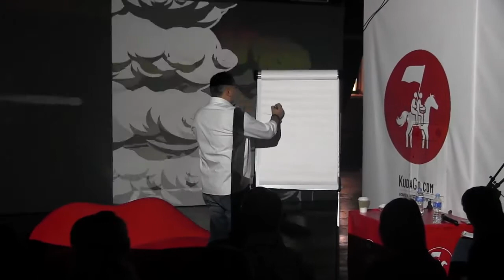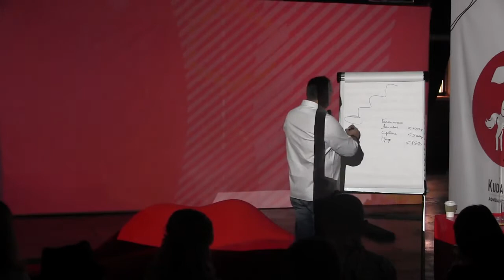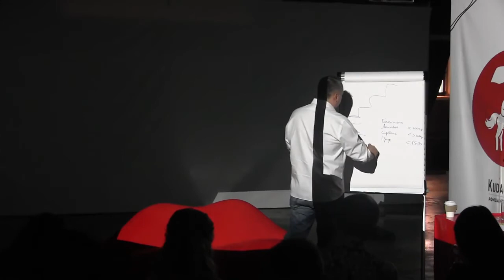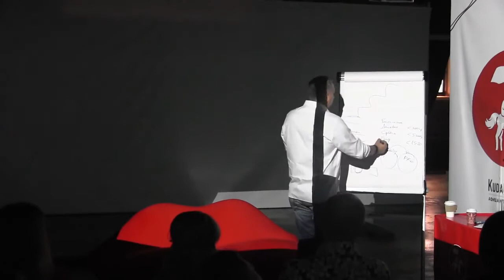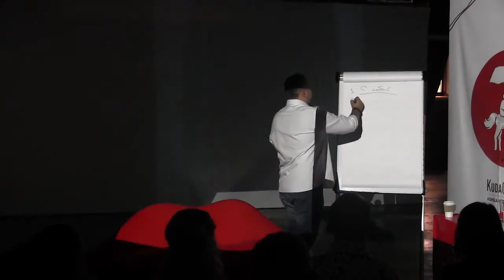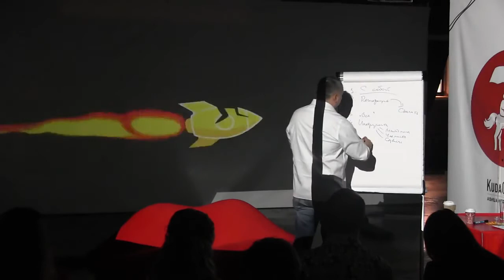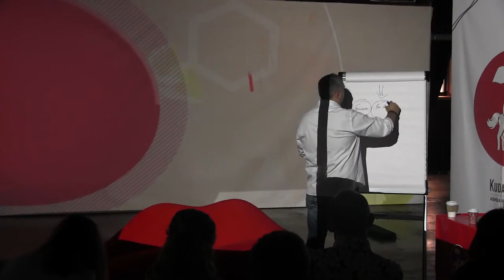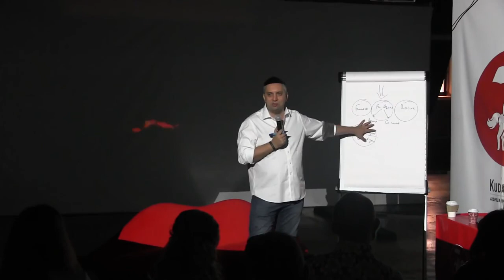EveConf 2015 - Выступление Андрея Парабеллума - Часть 1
Выступление Андрея Парабеллума на конференции организаторов мероприятий EveConf 2015. Часть 1 из 2